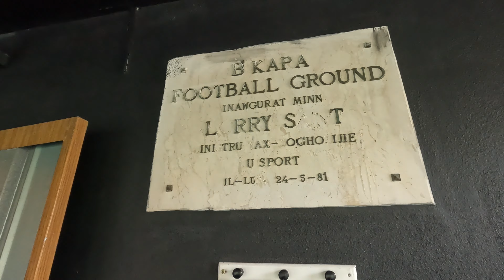PLUSY I MINUSY ŻYCIA NA MALCIE. ILE ZARABIA PIŁKARZ? | Egzotyczne rozmowy #1: Marcel Zapytowski 🇲🇹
Jak przystało na egzotyczny kanał będą się tu ukazywać także rozmowy z ciekawymi ludźmi żyjącymi poza Polską w ciekawych i nieoczywistych miejscach. Na początek wybrałem się na Maltę na obiekty treningowe Birkirkara FC, porozmawiać z polskim bramkarzem w tamtejszej lidze. Marcel Zapytowski: o zarobkach, życiu, zwyczajach w tamtejszych drużynach. Koniecznie nadróbcie także dwa pierwsze odcinki!

A jeśli chcesz dołączyć do egzotycznej społeczności to wybierz najbliższą Ci platformę, tam wkrótce kilka ogłoszeń, które Cię zainteresują. Tam będziesz mógł też śledzić moją najbliższą podróż, która zacznie się już w czwartek!

W komentarzu pod filmem przypięty jest link do rejestracji u sponsora kanału LV Bet - klikając w niego i rejestrując się wspieracie rozwój kanału i umożliwiacie dalsze tworzenie dla Was filmów z coraz ciekawszych miejsc. Pamiętajcie, że zakłady bukmacherskie są tylko dla pełnoletnich.